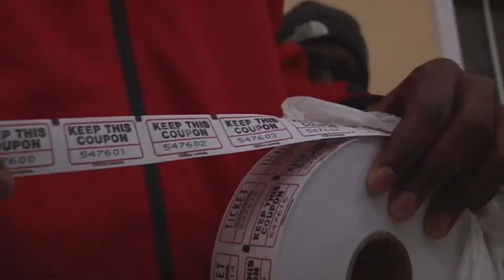.@RVisionRU: @RutgersMBB Provides Holiday Gifts for Children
Members of the Scarlet Knights men's baksetball team handed out presents to kids at the New Brunswick Housing Authority.